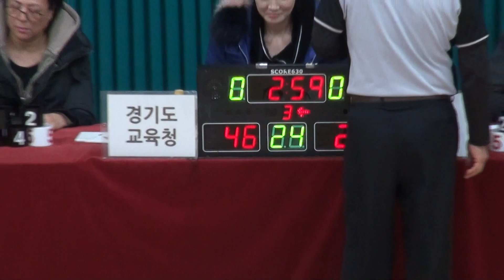[FULL GAME] 경기도 교육청 - CJ(2Q) | STIZ배 2019 The K직장인농구리그 3차대회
[FULL GAME] 경기도 교육청 - CJ(디비전 1)